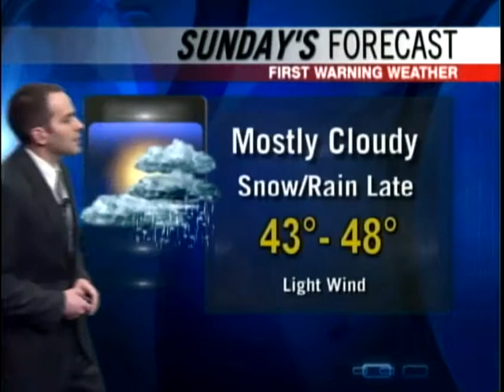Meteorologist Dan Solari's Forecast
News 8 meteorologist Dan Solari has your Sunday forecast.